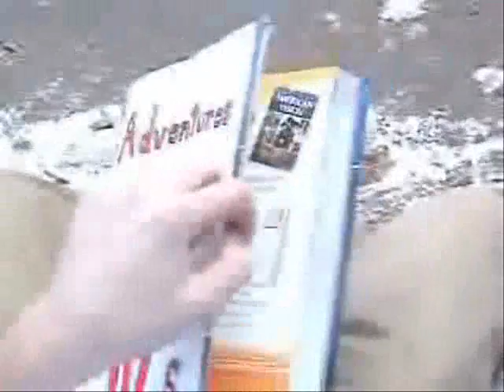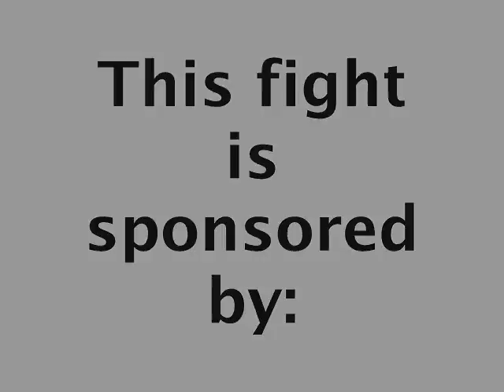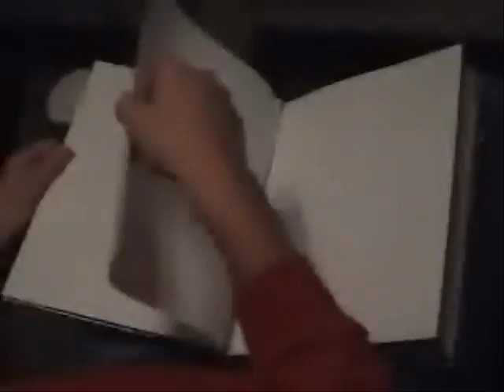Adventure The 90's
Movie for school.